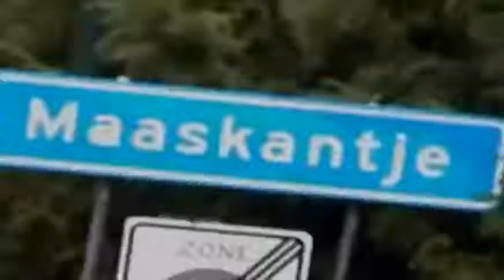NEW KIDS ON THE BLOCK - NIEUWE ACTEUR?! - HELEMAAL WAUS!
NEW KIDS on the block heeft een nieuwe acteur in dienst genomen. Het is niemand minder dan de neef van onze editor MICHEL! HAVE PHUN!